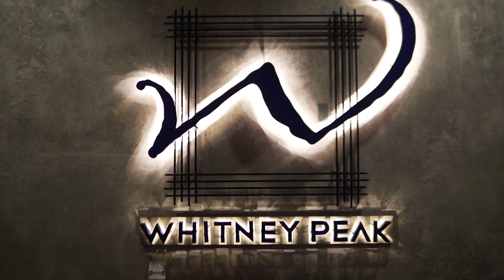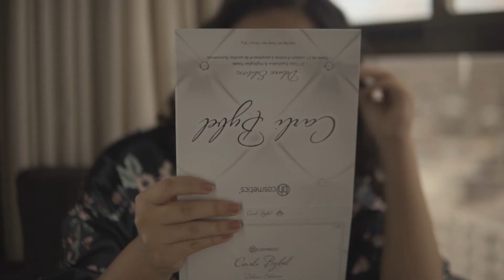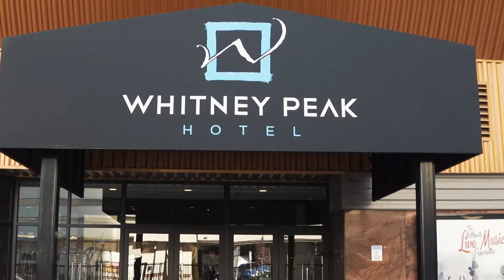J & D QUINCEAÑERA 2018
We had an amazing time . what a beautiful double quince...